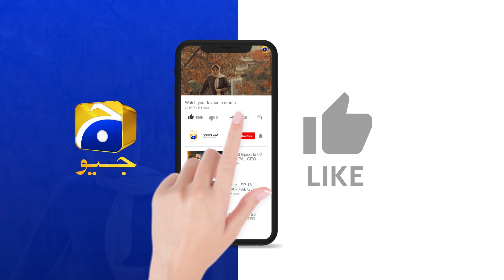Mein Us Aurat Ko Apni Maa Nahi Samjhta || Mehroom || Har Pal Geo